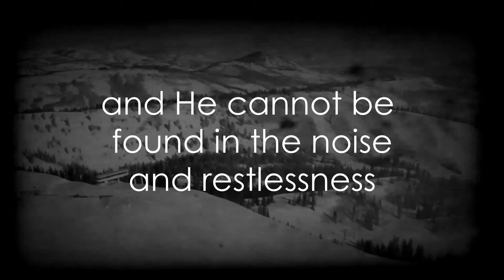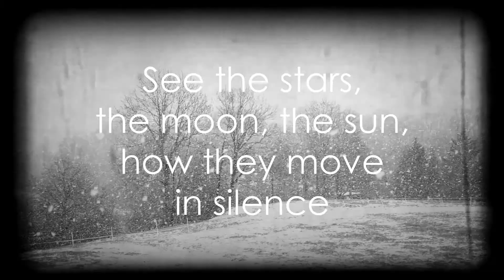Beautiful Instrumental Solo Piano Music For Study, Stress Relief, Sleep (ALMOST HOME MUSIC VIDEO)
Beautiful, peaceful, calm, soothing and relaxing solo piano music in a modern, classical style.

Instrumental music for sleep, for studying, for stress relief, for relaxing.

Peaceful and calm background music.

Instrumental music video for 'Almost Home', an original, solo piano composition by Philip Campbell.  Available on streaming platforms 8th July 2019.

Happy listening!

for more music or to order full piano transcribed sheet music for this piece.